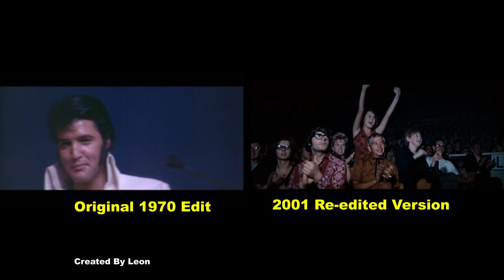Elvis Presley - That's All Right - That's The Way It Is - Split Screen - 1970 and 2001 Versions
In this comparison, there are very few alternate camera angles featuring Elvis but instead the alternates focus on the backing singers and the audience.

Elvis' 10 August 1970 rendition of That's Alright, during the opening show of his third Las Vegas engagement, is instantly recognisable as the performance which opened the concert segment of both incarnations of Elvis' 1970 documentary Elvis - That's The Way It Is.

This particular rendition however, carries far more significance than just being the first live song seen in the movies. Although he had performed the song at least once, during his previous Vegas opening night on 26 January, this would be the first time that he would use it to open his live show and it would become his standard opener for the next eighteen months or so before See See Rider would succeed it as the standard opener. In addition, this performance would be the only complete performance from that opening show to be included in either version of the movie despite over half an hour of footage, most of which are songs filmed in their entirety.

Perhaps the most significant fact however, is that this was the very first song sung on stage by Elvis with the complete TCB band as at the his previous three engagements at least one member of the band was missing. During his August 1969 engagement Glen Hardin had not joined and in his place was Larry Muhoberac and during Elvis'second Vegas engagement and his three day, six show gig in Houston immediately after, Ronnie Tutt was missing with his place taken by Bob Lanning.

Comparing the footage from the original 1970 That's The Way It Is movie and the 2001 re-edited version. This shows where the camera angles differ and where on occasion Elvis has been substituted by an audience shot!!
As usual with these videos the sound has been improved by re-editing the audio using RCA's superb multi-track audio.
As with all of these videos, to get the most out of the re-edited audio, I highly recommend you use ear /headphones and turn the volume up as much as you dare!